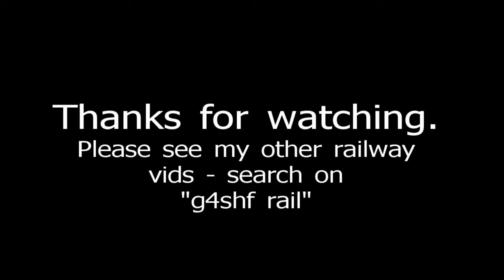Long Eaton Station, Derbyshire - arrival southbound onboard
In this video we arrive at Long Eaton Station near Derby southbound.  For more like this see my channel RailGB.